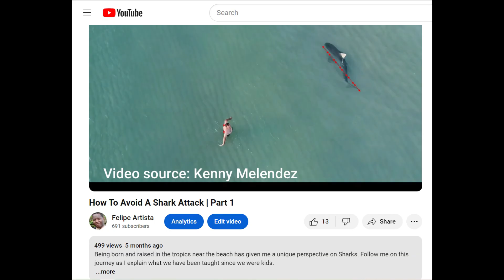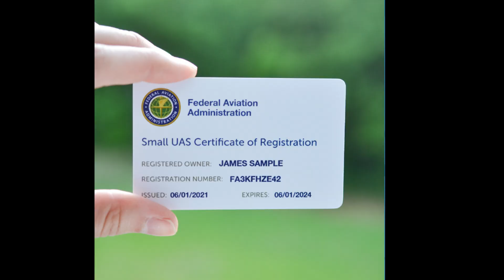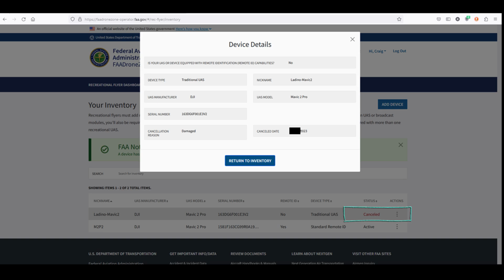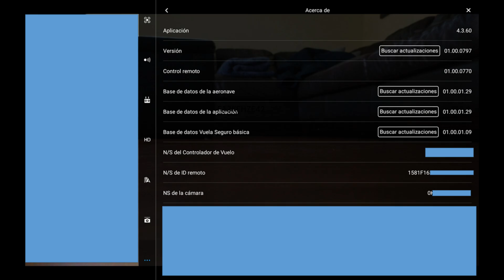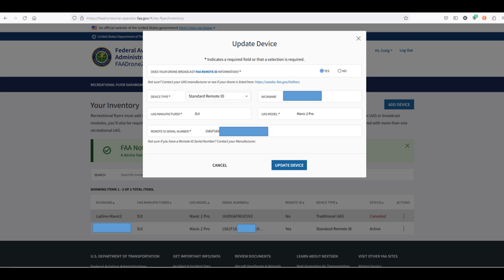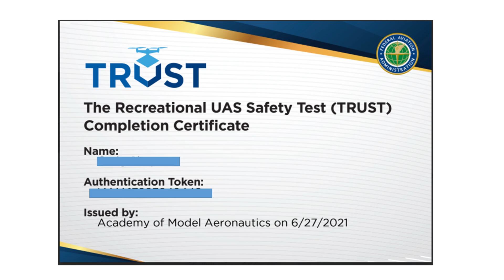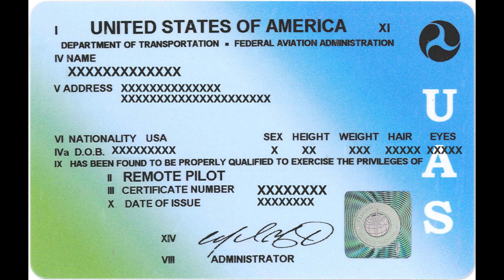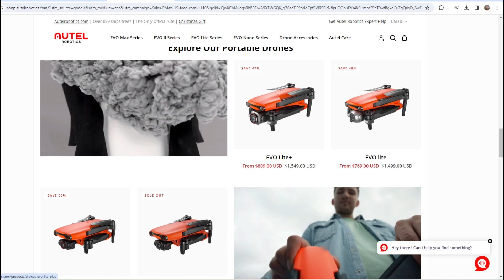My Drone Is Legal Again!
In this video, I discuss how my drone became 'not legal' and what I did to make it 'legal' again.

Tools I used in this video:

My drone (Mavic 2 Pro):
Standard controller with 1 battery
With Smart Controller
Standard controller and 3 batteries

My Microphone

Mavic 3 single camera options:
Mavic 3 Classic with Standard Controller
Mavic 3 Classic with Smart Controller
Mavic 3 Classic with Smart Controller & 3 batteries

Mavic 3 dual camera options:
Mavic 3 Dual camera and Standard controller
Mavic 3 Dual camera and Smart controller with 3 batteries
Mavic 3 Dual camera and Standard controller with 3 batteries
Mavic 3 Cine with 3 batteries and filter kit

Mavic 3 triple camera options:
Mavic 3 Pro with Smart Controller
Mavic 3 Pro with Smart Controller and 3 batteries
Mavic 3 Pro with Pro Controller and 3 batteries
Mavic 3 Pro Cine with Smart Controller and 3 batteries
Mavic 3 Pro Cine with 5 batteries and Pro Controller

Autel Drones (less than 250g no registration required):
EVO Nano+ Orange
EVO Nano+ Orange with 3 batteries
EVO Nano+ White with 3 batteries

Autel Drones (more than 250g registration required):
EVO Lite+ Classic Orange with 3 batteries and filters
EVO Lite+ Deep Space Grey with 3 batteries and filters
EVO Lite+ white with 3 batteries and filters

EVO 2 Pro V3 with Smart Controller (gray)
EVO 2 Pro V3 with Smart Controller (orange)

Image credits:

Geofence Map: DJI
Fixed wing UAV: Nehemia Gershuni-Aylho
Drone mini tank: Wikipedia (author unknown)
Saildrone: National Oceanic and Atmospheric Administration (NOAA) & Saildrone
Drone bus: Gnangarra via Wikipedia
RC Pilot with yellow airplane: Fred Hsu via Wikipedia
Model jet and pilots: Oren Rozen
Racing Quadcopter: Commanderbryce via Wikipedia
DJI Phantom drones: DJI
Mavic 2: Amazon.com
Mavic 3: DJI